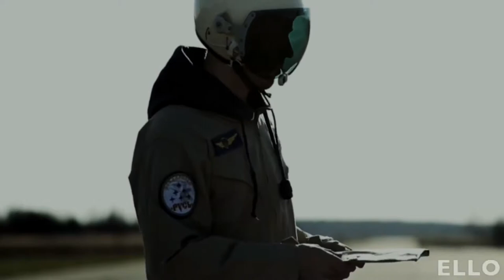Ёлка - Около Тебя